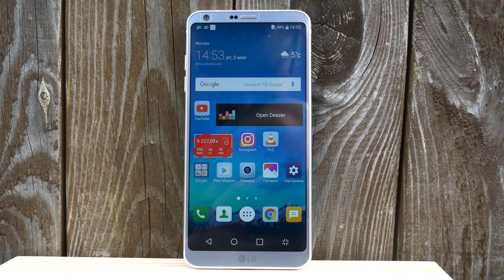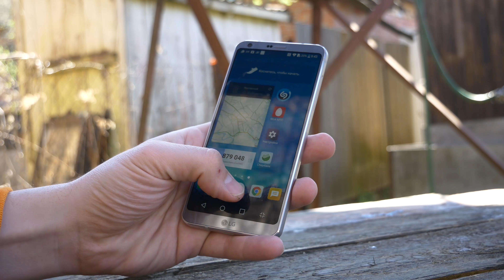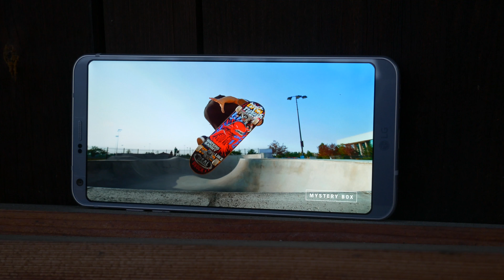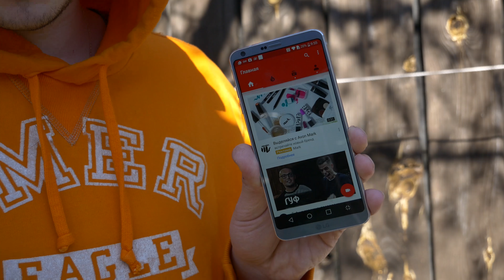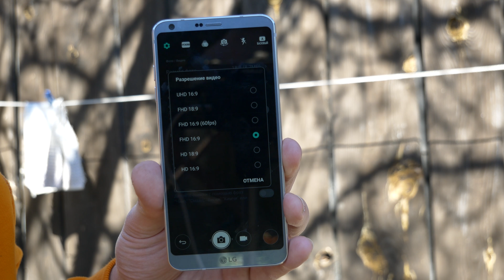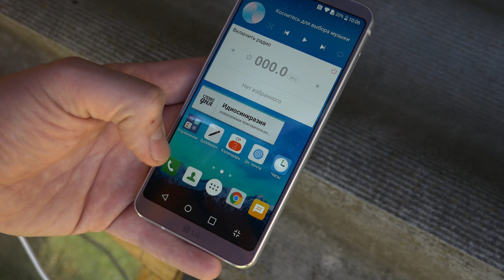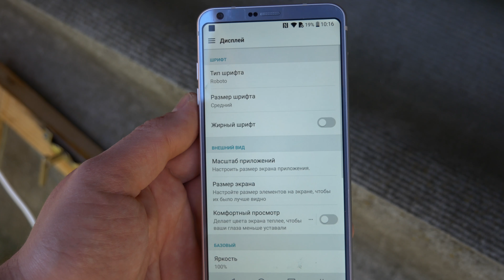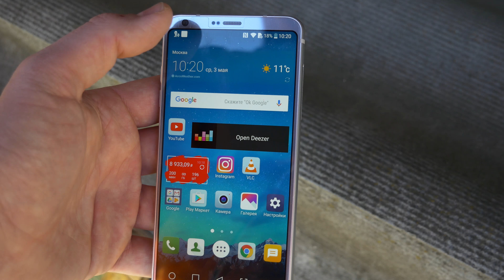LG G6 - Обзор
Битва рабочих столов 21 Флагман компании LG 2017 года, модель G6